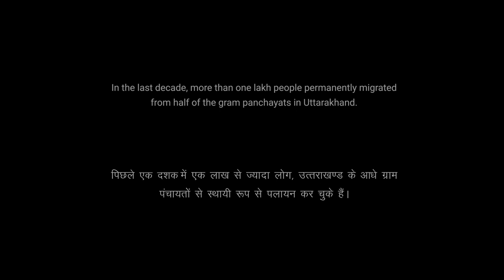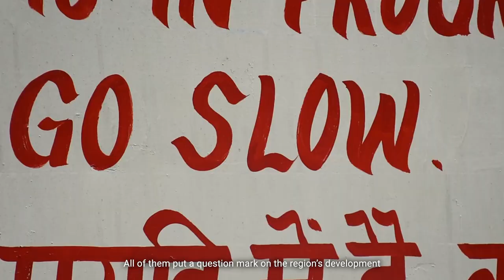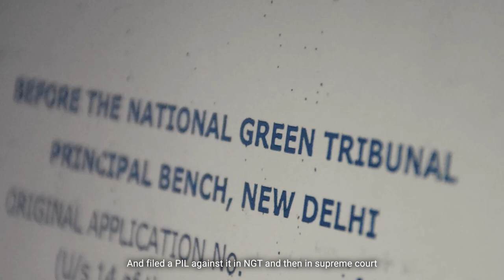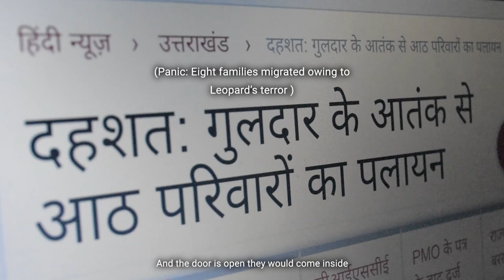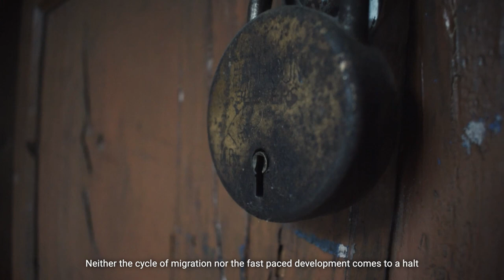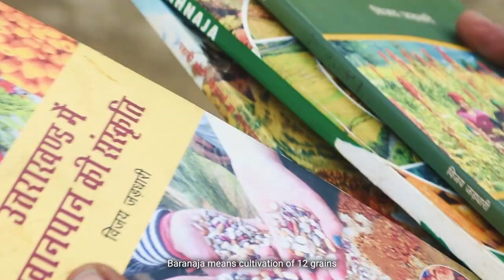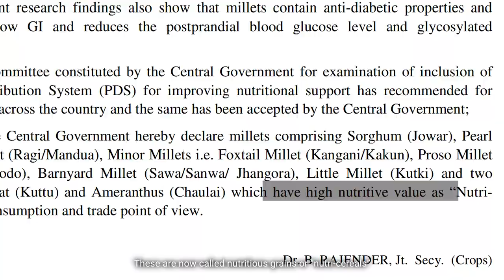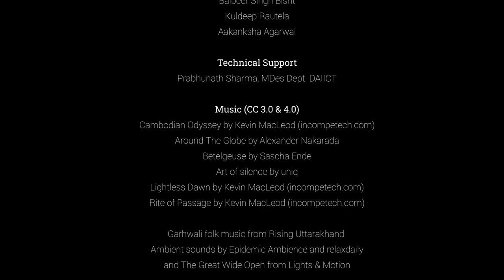Myar Himala- A Documentary Film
Uttarakhand experiences flash floods, earthquakes, landslides every year. There has been a lot of damage to the region in the last decade. However the damage is not just an act of god, it is largely the result of unscientific and uncurbed developmental activities going in the state. The model of development being practiced here is not the right fit for this region. This mountainous region has been witnessing a state-wide migration of people from rural to urban areas, owing to the ineffectiveness of development that is underway.
However, this region always had a strong voice against these activities dating back to the colonial era. The Chipko movement is one of the biggest examples of this struggle and awareness of the people. There have been many other movements that responded to the unfair and skewed model of development in the Himalayas. One such movement is Beej Bachao Andolan. This documentary film is an attempt to explore the dual nature of development seen in the region, using the phenomenon of migration as an anchor.

CREDITS

Music
"Cambodian Odyssey", "Clean Soul"

Photographs
Submerged tehri by Anil Bisht
[Color edited to black and white]

Vijay Jardhari ji and family sorting seeds (an old photograph), by Ashish Kothari

Chipko movement: children and women embracing a tree, 1987. Photograph: The Right Livelihood Award

Khyrna Bridge on the road to Ranikhet; Lawrie and Company, G.W. (1895)

Buildings and roads washed away, floods in Uttarkashi, India. June 2013